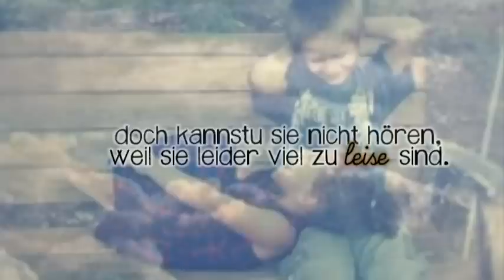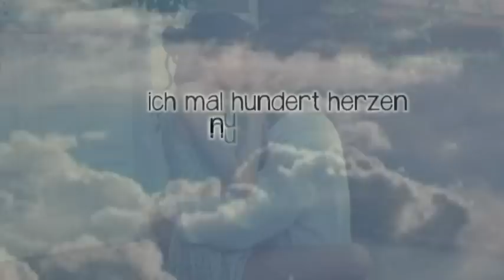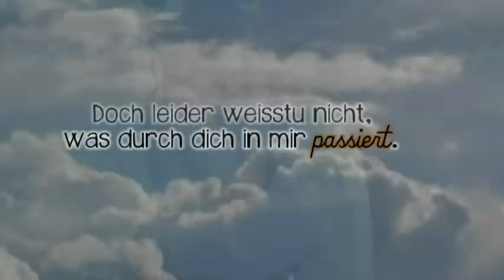Du bist alles was mein Herz begehrt.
LESEN !

Wurde auf Bitte von SexyBebi1992 gemacht. [:)] ich hoffe es gefällt !
Lied: Wortfeind - 100 dinge nur für dich
Schriften / Programm / Bilder: Siehe Kanalinfo !